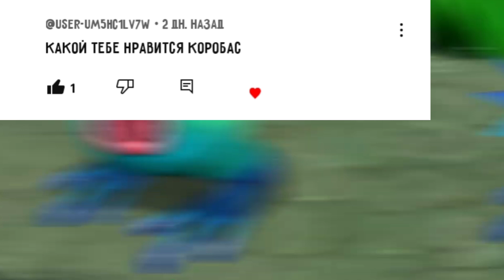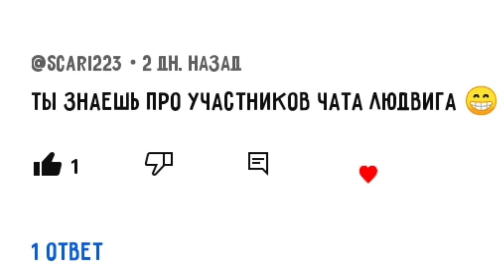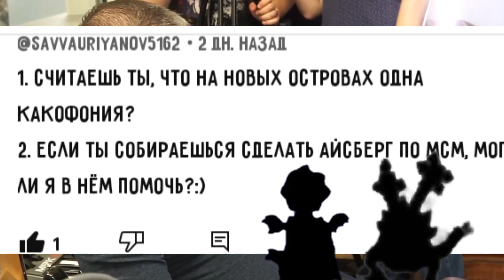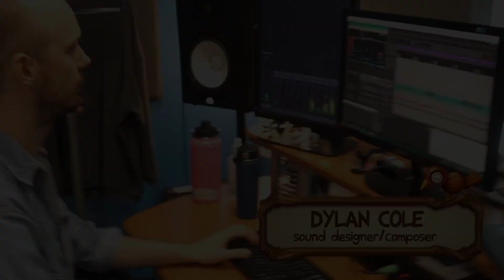ОТВЕТЫ НА ВОПРОСЫ. 2 ТЫСЯЧИ ПОДПИСЧИКОВ И ОДИН ГОД КАНАЛУ.ОТВЕТЫ ВОПРОСЫ ОТ ВАС 🌟MYSINGINGMONSTERS 🌟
в этом видео много ошибок потому что я спешил.вот ссылка на телеграм